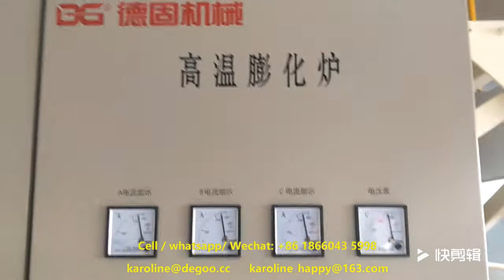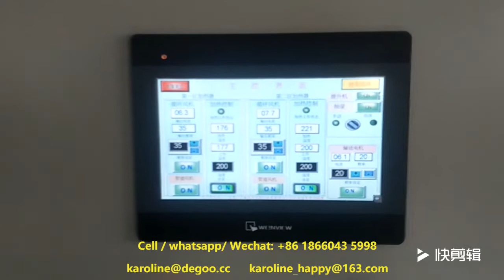Ligne de production de flocons de maïs maize corn flex machine production line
This machine uses corn flour, corn grits, maize flour, maize grits, wheat flour, oat flour, and other cereal flour as main raw material. By changing
Welcome to contact with Mrs. Karoline to get more details: